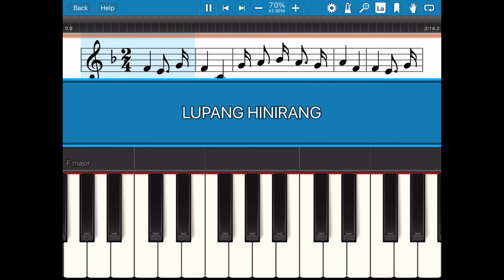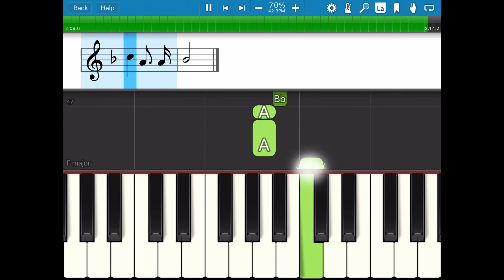Lupang Hinirang (Easy piano tutorial with metronome)